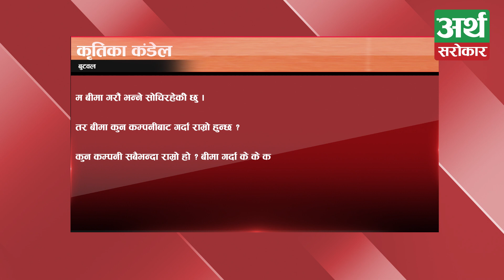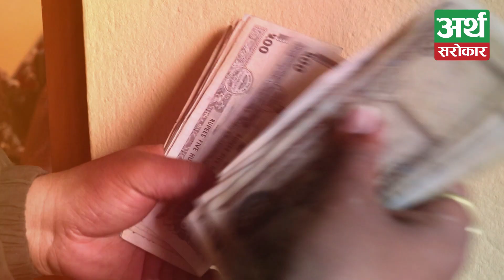कुन कम्पनीमा बीमा गर्न सबैभन्दा उत्तम, कुनमा खत्तम ? Ajod Insurance मर्जरमा जाने सम्भावना कति ? Ep22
Sathi Sanga Beemaka Kura
A Product of ArthaSarokar.com

Concept /Producer / Director
Suraj Pyakurel

Presenter
Radhika Shrestha

Program Coordinator
Rekha Gwayamaru

Multimedia Coordination
Muna Tamang

Graphics
Amar Majakoti

Song
Niranjana Shrestha (khilu)

Music
Anil Shahi

Voiceover
Diya Chand Thakuri
Suraj Pyakurel

Online Coordination
Rekha Chand

Bureau Coordinator
Sudarshan Shrestha